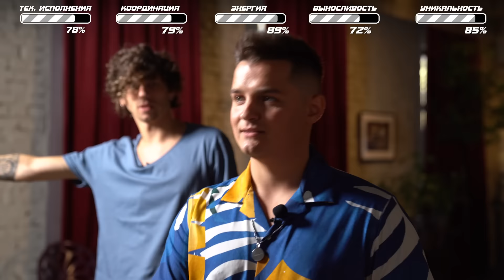Петь - не танцевать! ЖЕНЯ БЕЛОЗЕРОВ на экзамене у Танцеванского | Академия Т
Петь - не танцевать! Но YouTube-блогер Женя Белозеров и с этим справился! Танцевальный экзамен у Танцеванского | Академия Т | Шестой выпуск

😍ПОДАРОК ОТ ЖЕНИ БЕЛОЗЕРОВА😍
Бокс для видеоблогера!

Условия:
3. Оставь комментарий под этим видео

Победителем станет тот, кто выполнил все условия и чей комментарий будет самым последним спустя месяц с публикации видео!
АКАДЕМИЯ Т - место, где звездные гости могут узнать больше о танцевальных направлениях и даже научиться их танцевать!

Сегодня у нас в гостях самый позитивный блогер в YouTube, мой друг и коллега Женя Белозеров!
Именно Женя станет первым гостем-блогером, который пришел в Академию Т, чтобы пройти проверку на танцевальность, координацию, артистичность и чувство ритма!

Почему Женя Белозеров создал YouTube-канал? Как пришел к блоггерству? Чем занимался в детстве? Были ли танцы раньше? Какой Женя папа? Какие сложности в работе блогера в текущих реалиях? Не тянет ли на сцену? Какой стиль танца попадется, и справится ли Женя Белозеров с ним? И в конце концов понятия танцы и Белозеров стоят рядом или далеко друг от друга?

Смотри уже в шестом выпуске танцевального шоу «АКАДЕМИЯ Т»!

Танцуй вместе с нами, смотри и получай подарки от звездных гостей!!
Важные моменты:
0:00 - Начало
1:17 - Правила академии
2:06 - Встречаем Женю Белозерова
4:02 - Как познакомились с Женей?
4:27 - Сложности работы блогера в 2020
5:56 - Как прошло детство Жени?
7:30 - Какой стиль танца вытянет Женя Белозеров?
8:40 - Какая танцевальная база?
10:55 - Разминка от Белозерова!
13:33 - Почему создал YouTube-канал?
15:50 - Хочет ли вернуться на сцену?
19:47 - Какой Женя папа?
20:20 - Женя звонит своей жене!
22:01 - Какой Женя в постеле?
23:24 - Про аудиторию канала
25:19 - Изучаем хореографию!
28:36 - Диско в исполнении Жени и Александра
30:00 - Блиц-подкачка
Спасибо за локацию Malbec Tango&Wine